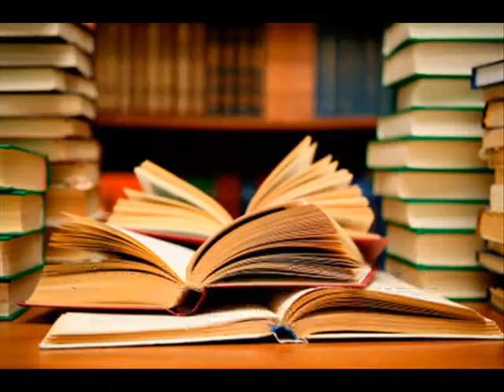II FERIA DEL LIBRO OCAÑA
FERIA DEL LIBRO DE OCAÑA